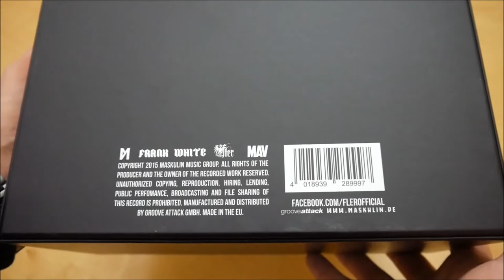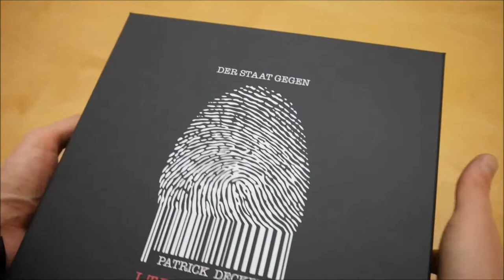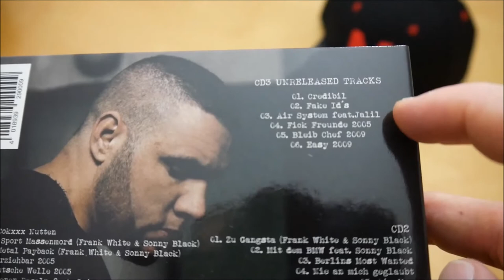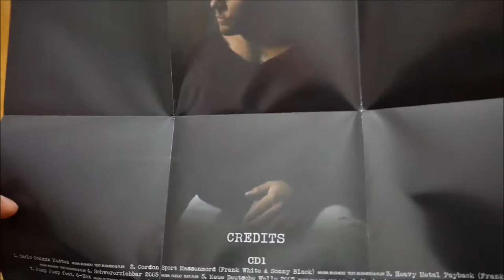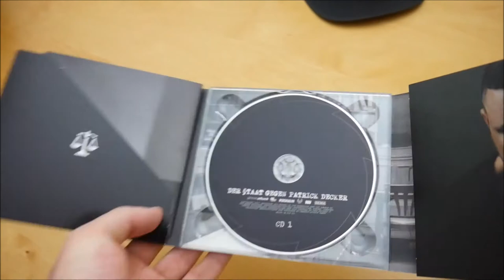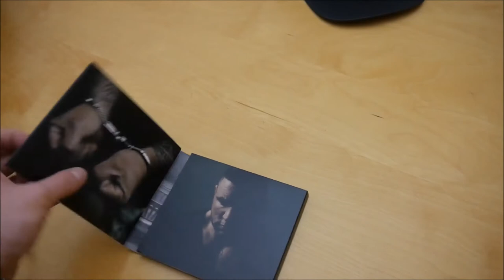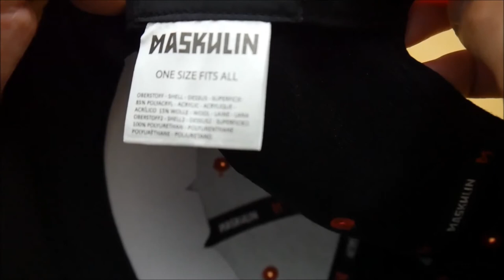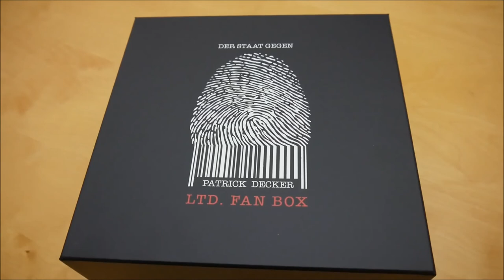Fler - Der Staat gegen Patrick Decker Box Unboxing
In diesem Video zeige ich euch die Der Staat gegen Patrick Decker Box von Fler.

► ALBUM INFOS
Fler – Der Staat gegen Patrick Decker
Kaufpreis: 29,90 € (Der aktuelle Preis kann mittlerweile natürlich vom damaligen Preis abweichen)

Der Staat gegen Patrick Decker Box Inhalt:
- Album
- Doppelseitiges Poster
- Snapback Cap

Der Staat gegen Patrick Decker Tracklist:
01. Carlo Cokxxx Nutten
02. Cordon Sport Massenmord (feat. Sonny Black)
03. Heavy Metal Payback (feat. Sonny Black)
04. Schwererziehbar 2005
05. Neue Deutsche Welle 2005
06. Nach eigenen Regeln (feat. G-Hot)
07. Jump Jump (feat. G-Hot)
08. Papa ist zurück
09. Gangzta Mucke (feat. Juelz Santana)
10. Der Chef (Clip & Klar)
11. Wir bleiben stehen (feat. Shizoe)
12. Was ist Beef? (feat. Sido & Alpa Gun)
13. Berlin
14. So ist es (feat. Sido)
15. Deutscha Bad Boy
16. Warum bist du so?
17. Check mich aus
18. Ewigkeit
19. Ich sing nicht mehr für Dich (feat. Doreen)

CD 2:
01. Zu Gangsta (feat. Sonny Black)
02. Mit dem BMW (feat. Sonny Black)
03. Berlins Most Wanted
04. Nie an mich geglaubt
05. Air Max
06. Spiegelbild
07. Die Welt dreht sich (feat. MoTrip)
08. Zeichen (feat. Moe Mitchell)
09. Pitbull (feat. Silla)
10. Nice (feat. Silla)
11. Team Blade (feat. Kool Savas)
12. Pheromone
13. Echte Männer (feat. Silla & Jihad)
14. Stabiler Deutscher
15. Hipster Hass
16. Alles Fake
17. Badewiese Pt. 2
18. Straßenstaub
19. Zur selben Zeit (feat. Jalil)

CD 3:
01. Credibil
02. Fake IDs
03. Air System (feat. Jalil)
04. F*ck Freunde 2005
05. Bleib Chef 2009
06. Easy 2009

Der Staat gegen Patrick Decker Info:
Das neue Album von Fler erscheint am 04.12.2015 über Maskulin.